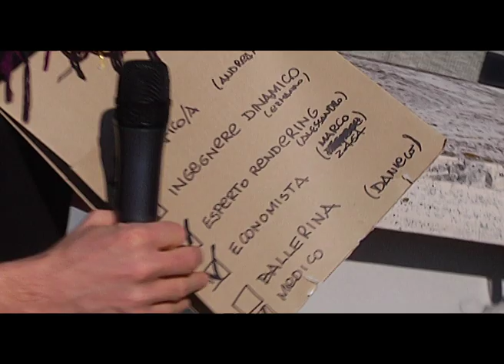GIP AIRBAG - PARTE 1